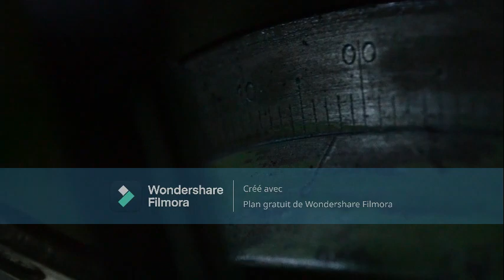comment fabriquer un pineon droit Z30 M2.5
الخراطة comment fabriquer un pineon droit Z30 M2.5
الخراطة المكانيكية
خراطة الحديد
Fabrication mècanique
Tournage
Tournage fraisage
Taillage engrenage hèlicuidal
Taillage engrenage
Usinage
Micanichal

كيفية صناعة رأس الاسطوانة لمضخة المياه
تعليم خراطة المعادن، تعليم خراطه معادن عامة .
طرق مبتكرة وجديدة يومية في مجال خراطة المعادن متعددة داخل ورشة خراطة المعادن
انواع المخارط المختلفة والتعرف عليها

كيفية بدأ مشروع ورشة خراطة
مميزات وطريقة تشغيل مخرطة المعادن والتعرف علي جميع اجزاءها وقوانين خراطة المعادن .
الادوات المستخدمة في خراطة المعادن وطريقة تحضيرها للعمل .
مواقف يومية علي مخرطة المعادن
ابتكارات يومية علي مخرطة المعادن
مكونات ورش خراطة المعادن
اهم الاعمال اليومية المتكررة في مجال خراطة المعادن
الامان في ورشة خراطة المعادن
اشغال يوميةوعيوب مشروع ورشة خراطة
هل مشروع ورشة خراطة مربح ام ل
Production Processes of Spur Gear
Raw Materials : Raw materials bought from material suppliers are kept in stock. ...
Sawing : The materials are cut to size.
Turning : With a lathe, a cut workpiece is shaped into a gear blank.
Gear Cutting : ...
Deburring : ...
Black Oxide Finish : ...
Packaging

What is the manufacturing process of gear?
Gear manufacturing refers to the making of gears. Gears can be manufactured by a variety of processes, including casting, forging, extrusion, powder metallurgy, and blanking. As a general rule, however, machining is applied to achieve the final dimensions, shape and surface finish in the gear.

Hydraulic Vise using this set and Car Jack
In this video I'm gonna Separate car jack to hydraulic pump and cylinder.
This set will be used in the hydraulic vise, which I will make in the next video. Hydraulic cylinder may work upside down and all positions so It can also be used to make a hydraulic press, apple cider press and in hard-to-reach places. This solution will also work in car mechanics, sheet metal work etc.